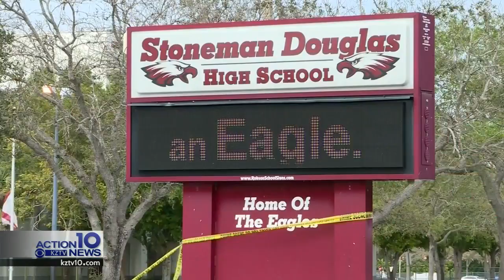Man wanted in connection to Yvonne Villanueva murder in custody